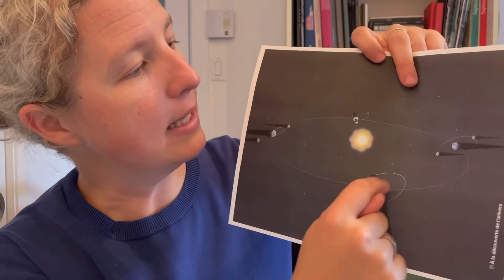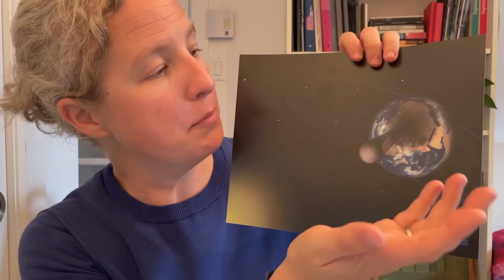E comme Éclipse BONUS | Pourquoi c’est rare, les éclipses solaires? suite + éclipses passées&futures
L’astrophysicienne Marie-Eve Naud de l’Institut Trottier de recherche sur les exoplanètes à l'Université de Montréal anime « *E comme Éclipse : un atelier sur les éclipses solaires* », sous la forme d’une série de courtes capsules vidéos

Cet atelier s’adresse à toutes et tous, petits et grands. Parfait pour les *classes d’écoles primaires et secondaires, pour les parents éducateurs, pour les bibliothèques scolaires et municipales, ainsi que pour les jeunes et moins jeunes adultes* qui veulent en apprendre plus sur le phénomène et les moyens de le partager avec les jeunes.

Les capsules peuvent être écoutées en tout ou en partie, dans l’ordre ou non, selon ce qui est pertinent pour vous! Voir conseils ci-dessous.

*Conseils*
- 👧🏽 👦🏿 Pour les enfants de moins de 8 ans (présco-1er cycle), écouter capsules #1, 2, 8 et 9. Écouter #10 si vous prévoyez avoir des lunettes d’éclipse. Près de l'éclipse du 14 octobre 2023, écouter aussi BONUS 14 octobre. Près de l'éclipse du 8 avril 2024, écouter aussi #11 (25 à 30 minutes)
- 🧒🏻 👩🏾 Pour les enfants de 8 à 12 ans (2-3e cycle), écouter capsules #1 à 5, 8 et 9. Écouter #10 si vous prévoyez avoir des lunettes d’éclipse. Près de l'éclipse du 14 octobre 2023, écouter aussi #6 et BONUS 14 octobre. Près de l'éclipse du 8 avril 2024, écouter aussi #7 et #11 (40 à 50 minutes)
- 👩🏽‍🦱🧑🏽 Pour les ados de 12 à 16 ans et les adultes, suivre les recommandations pour les 8 à 12 ans, et ajouter des capsules selon le temps et les intérêts.

Atelier enregistré dans le cadre de la Semaine de la culture scientifique (Science Litteracy Week) par l’Institut Trottier de recherche sur les exoplanètes à l’Université de Montréal, en collaboration avec le Centre de recherche en astrophysique du Québec et l’Observatoire du Mont-Mégantic.

Marie-Eve tient à remercier tous ses collègues de l’iREx et des autres institutions, en particulier l’ASTROLab du Mont-Mégantic, À la découverte de l’univers et les autres partenaires du Regroupement éclipse Québec

*Références et liens - Capsule Pourquoi c’est si rare, suite*

Crédit des images présentées :
- Schéma du système Terre-Lune-Soleil à quatre moments de l’année (pas à l’échelle), crédit : À la découverte de l’univers
- Schéma Lumière du Soleil - Lune - Terre pendant une éclipse solaire, crédit : À la découverte de l’univers
- Carte des éclipses solaires totales du 20e siècle, crédit : Guillaume Poulin | ASTROLab du Mont-Mégantic
- Carte de l’éclipse du 8 avril 2024 (Amérique), crédit : timeanddate.com
- Carte de l’éclipse du 1er mai 2079, crédit : Guillaume Poulin | ASTROLab du parc national du Mont-Mégantic
- Carte de l’éclipse du 3 mai 2106, crédit : Guillaume Poulin | ASTROLab du parc national du Mont-Mégantic